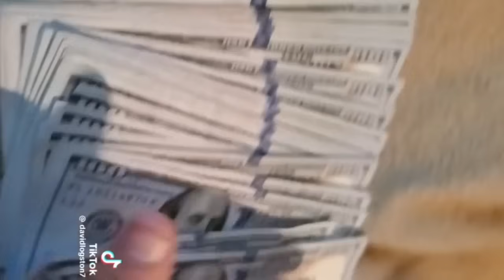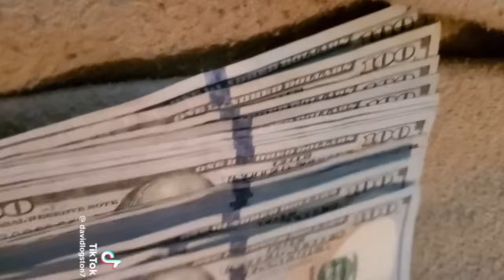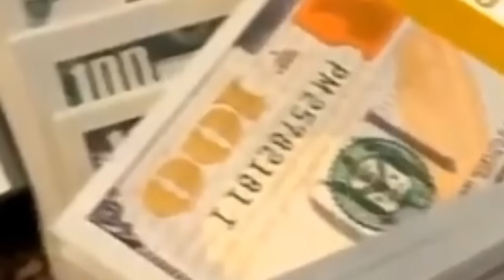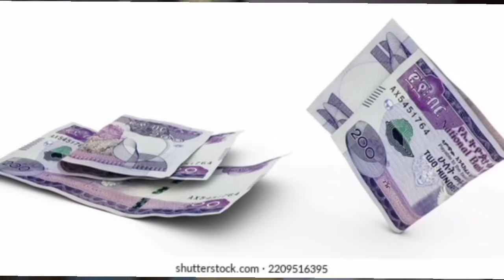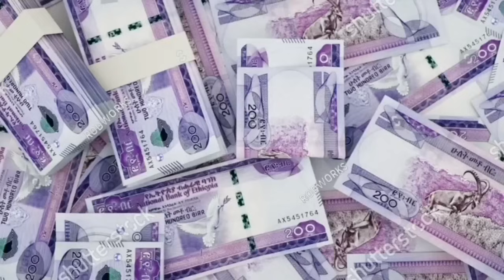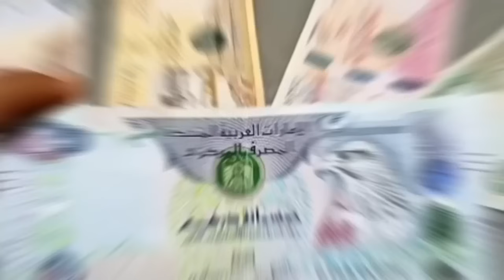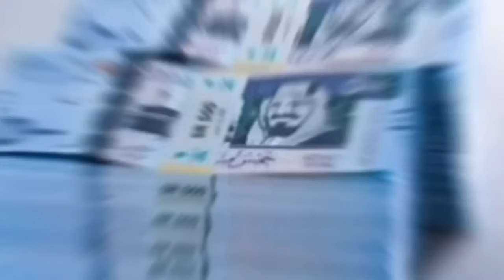ጉድ በል ምንዛሬ ጨመረ ዛሬ ነሐሴ 9/2016 ዶላር በጣም ጨመረ ገንዘባችሁን እንዳትበሉ || exchange rat Ethiopia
🙏🇪🇹👉ሰብስክራይብ በማድረግ ቤተሰብ ይሁኑ አመሠግናለሁ